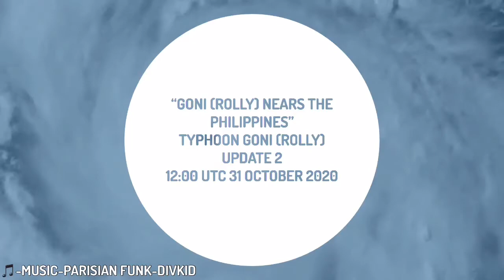⚠️Goni Nears The Philippines-Typhoon Goni (RollyPH)-Update 2-12:00 UTC 31 October 2020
📄About
"Goni Nears The Philippines"

📄Credits
🗺-Map-JNLT’s HD Basin Maps-JNLT

Timestamps
00:00-Intro
00:30-Overview
00:52-Information
01:08-Distance (Miles)
01:23-Watches/Warnings
02:13-Track
02:25-Outro